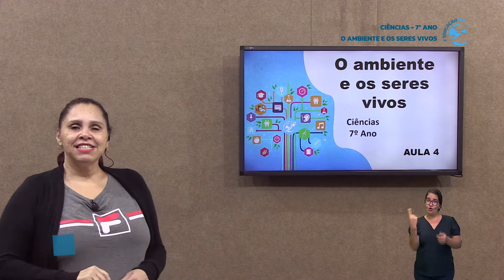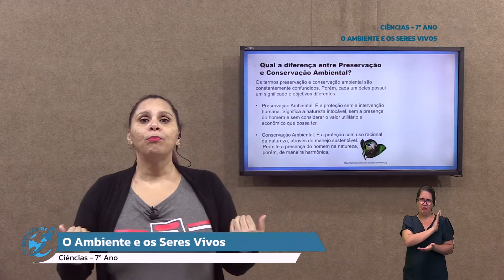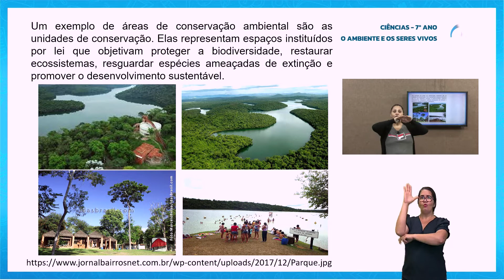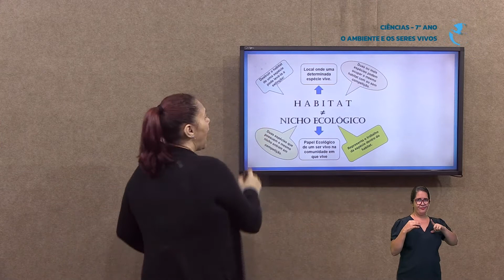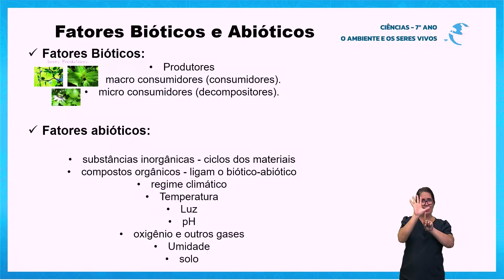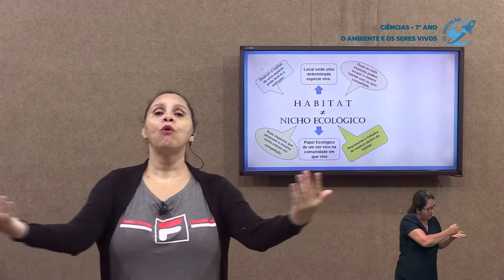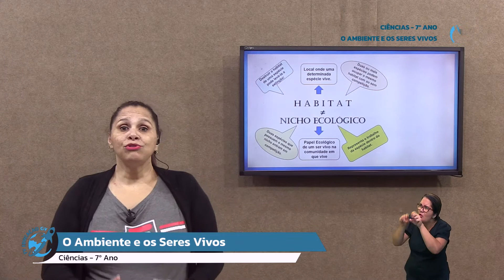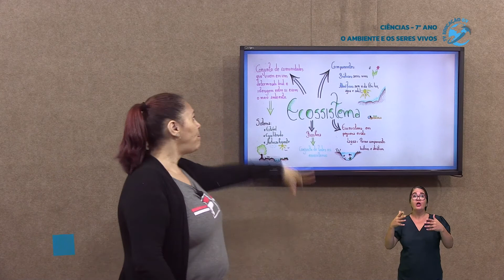O Ambiente e os Seres Vivos 7º Ano - 24/03/2021